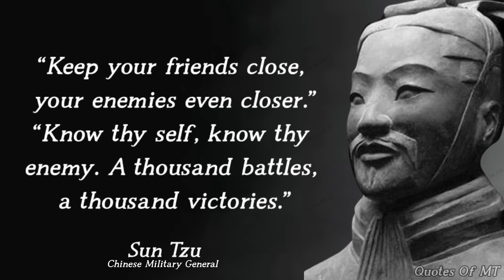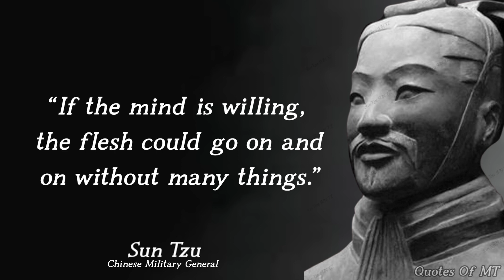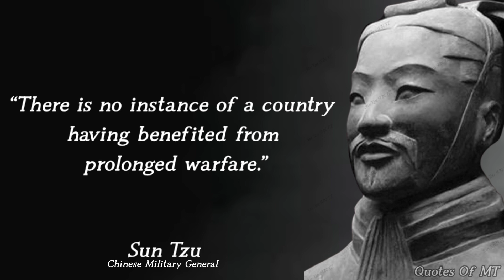Sun Tzu's Quotes which are better Known in Youth to not to Regret in Old Age | Quotes Of wisdom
In this captivating video, immerse yourself in the profound wisdom of Sun Tzu, the legendary Chinese military strategist and philosopher. Known for his influential book, "The Art of War," Sun Tzu's teachings extend far beyond the battlefield, encompassing valuable insights applicable to various aspects of life.

Join us as we explore Sun Tzu's most powerful quotes and delve into their meaning and significance. From the art of strategic planning to the importance of understanding oneself and the competition, Sun Tzu's timeless words continue to resonate and inspire individuals across the globe.

Learn how Sun Tzu's principles have been successfully applied in business, politics, sports, and everyday decision-making. Discover the secrets behind his revolutionary concepts, such as "know your enemy," "opportunities multiply as they are seized," and "the supreme art of war is to subdue the enemy without fighting."

With captivating visuals and engaging narration, this video is a journey into the mind of a visionary whose teachings have stood the test of time. Whether you're a military enthusiast, a strategist seeking to enhance your skills, or simply curious about ancient wisdom, this video will leave you enlightened and inspired.

Don't miss this opportunity to unlock the timeless wisdom of Sun Tzu and gain a deeper understanding of his profound insights. Watch now and let Sun Tzu's words guide you to victory in every aspect of life!

Sun Tzu, also known as Sun Tzu or Sunzi, was a Chinese military general, strategist, and philosopher who lived in the Eastern Zhou period of ancient China. He is best known for his book "The Art of War," a treatise on military strategy and tactics that has had a profound influence on warfare and strategic thinking.

The exact details of Sun Tzu's life are not well-documented, and there is some debate among scholars regarding his existence. According to traditional accounts, he was born in the state of Qi during the 6th century BCE. He served as a military general and strategist in the state of Wu, one of the feudal states of China during the Warring States period.